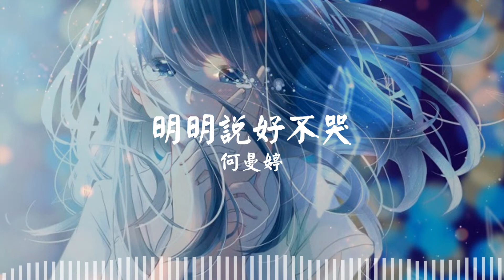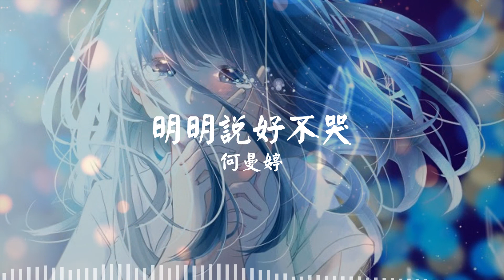明明說好不哭 I have told you I won't cry - 何曼婷 Ho Man Ting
🎧 明明說好不哭
專輯：大愛
歌手：何曼婷
作曲 : 林子均、aka、莫非林
作詞 : 林子均、aka、莫非林

[1hour loop] 明明說好不哭 I have told you I won't cry - 何曼婷 Ho Man Ting

歌词
明明說好不哭
卻又無法忍住
假裝是你對我太在乎
不要你的禮物 不許你來保護
我只要你給的小幸福
明明是你在乎 卻又假裝冷酷
我不要一個人散步
我的天 我和你 是個天使錯誤
就讓我們把時間停住 回到最初
我喜歡聽你說話 看你愛笑的眼睛
我可以裝作滿不在意瀟灑的苦表情
我用盡全力 要把幸福給你
只要你快樂 不要傷心都沒關係
我喜歡每天每分每秒和你在一起
我可以忍受你對我所有的壞情緒
下雨壞天氣 一樣都是甜蜜
把我們所有反复練習變成一種默契

明明說好不哭
卻又無法忍住